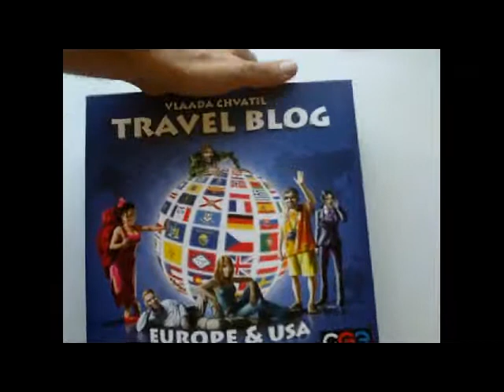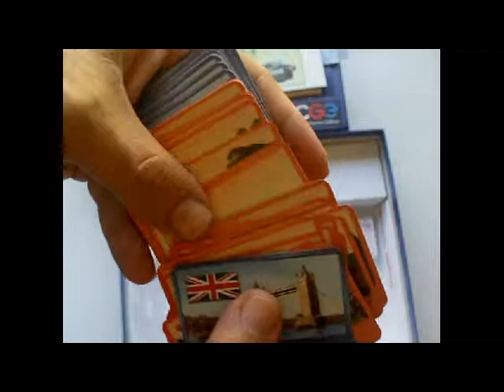Ultimo Turno - Travel Blog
Vídeo del unboxing del juego Travel Blog, realizado por Último Turno.

Juego del aclamado autor Vlaada Chvatil. Donde tomaremos el rol de un escritor de un blog de viajes donde tendremos que programar de la manera más eficiente nuestros viajes.

Música del vídeo de: Javier Jimenez,.